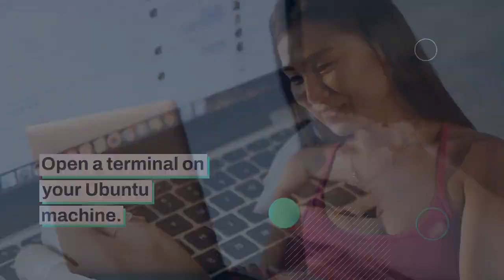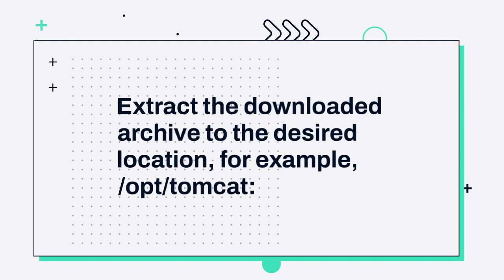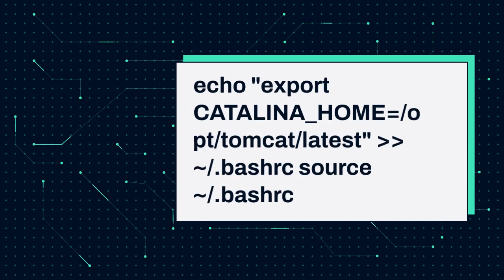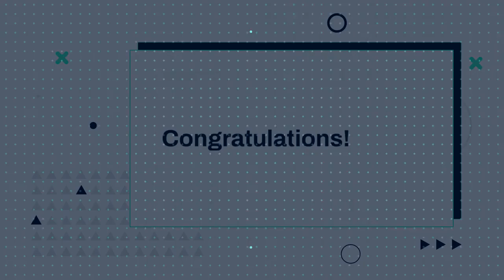How to Install Tomcat 10 on Ubuntu 22 04